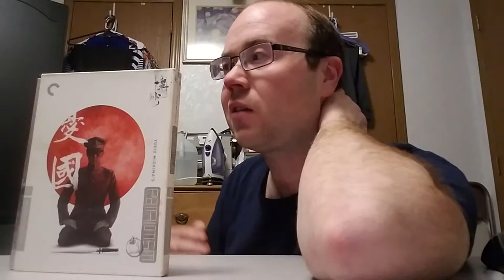Ban This!: Patriotism